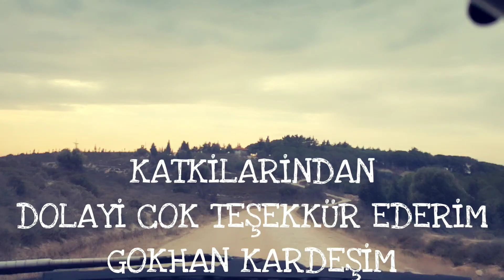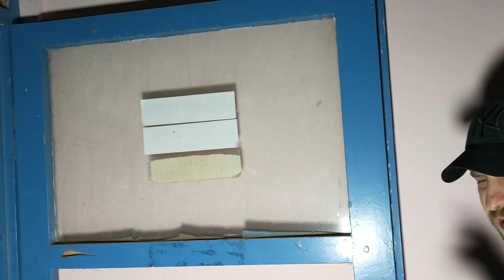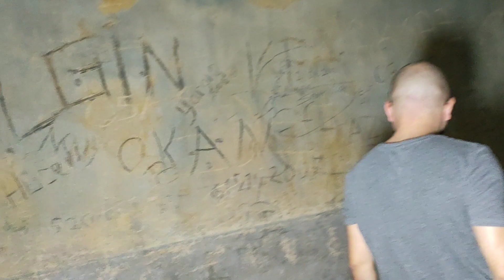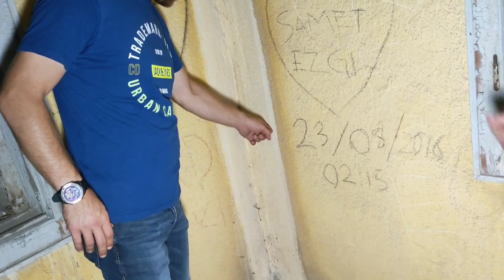TERKEDİLMİŞ NATO ÜSSÜNDE BİR GECE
ÇANAKKALEDE BULUNAN TERKEDİLMİŞ NATO ÜSSÜNDE BİR CEKIM GERCEKLESTİRDİK KONUK OLARAK GELEN GÖKHAN VE LEVENT E TEŞEKKÜR EDERİM
EN ÖNEMLİSİ GÖKHANA BU VİDEODA VE HER KONUDA KATKILARI VE İLGİSİNDEN DOLAYI ÇOK TESEKKÜR EDERİZ

VİDEO SONU DA ÇANAKKALE BELGESELİ MEVCUT

Sevgili Bilinmeyen ailesi kanalın tek resmi kapalı grubudur. Taklitlerden kaçının hepiniz davetlisiniz. BILINMEYEN AYRICALIKTIR BILINMEYENLE KALIN ❤❤🙏